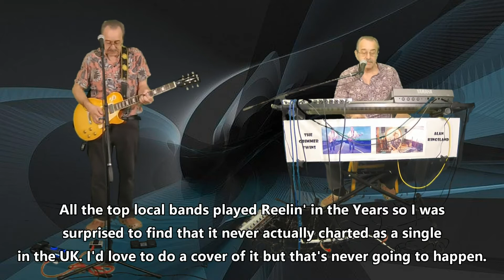Do It Again Steely Dan - a guitar and keyboards cover by The Grimmer Twins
This is a video of my guitar and keyboards cover of the Steely Dan song Do it Again, originally recorded by Steely Dan in 1972 for their debut album Can't Buy a Thrill. Steely Dan were at the time a 5 piece band featuring Walt Becker on bass, Don Fagen on keyboards, Jim Hodder on drums, and Denny Dias and Jeff Skunk Baxter on guitars.  If you have a look at the original video you'll see David Palmer on vocals, in fact Don Fagen did the vocal on the recording and Palmer only sang it at live shows. As Dan fans will know, the band eventually became a showcase for the songwriting and production talents of Becker and Fagen.

I played bass on this song in the band Letsby Avenue.
Letsby Avenue was a band I played in for around four years in the late 70s, the band featured Gary Mackay on lead vocals and rhythm guitar, Terry Thomas on lead guitar, Mick Steadman on saxes, flute, congas and harmonica, Andy on drums and myself on bass. A second version had Rob Wood replacing Terry on guitar and Little John replacing Andy on drums, Mick had already left the band. We played a really unusual blend of pop, funk, rock and even some soul, our main stamping grounds were Stoke on Trent, Tamworth, Cannock, Walsall and Wolverhampton along with a few outliers.

The Moonraker and The Anglesesy (a.k.a. The Shed) in Hednesford, The 3 Men in a Boat, The Dilke (where we had a Tuesday residency) and Beechdale Social in Walsall, Two Gates Club in Tamworth, Ubberley and Bentilee WMC in Stoke, The Stone Manor in Kidderminster,  and The LAOB club in Leicester were just a few of our regular gigs. This is the band I most enjoyed playing with and was probably also the best band I ever played with.

This  guitar and keyboards cover of Do it Again by Steely Dan was produced by Alan Kingsland at Kingsland Recording Studios in Fochabers. Elgin recording studios are few and far between as indeed are Moray recording studios. Both the audio content and the video content were produced by Alan Kingsland and performed by The Grimmer Twins  .
This cover of Do it Again has been added to the Lost Treasures playlist.